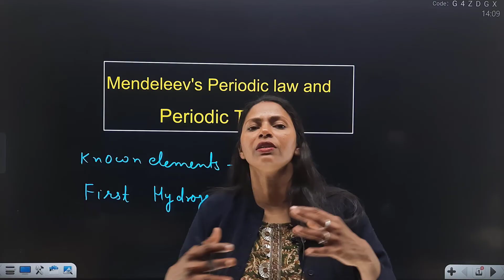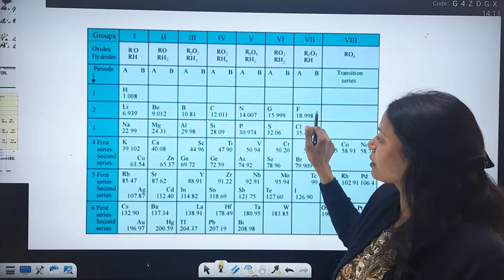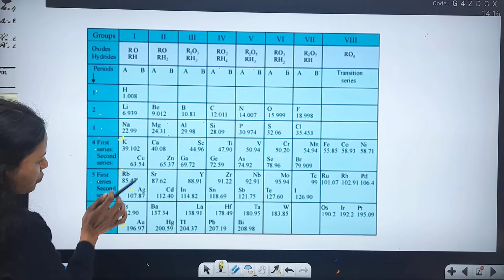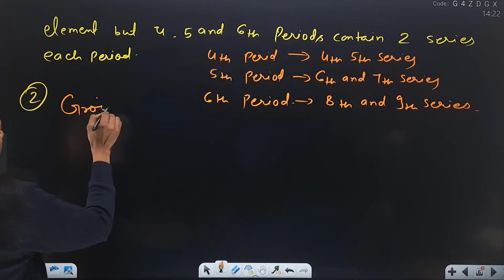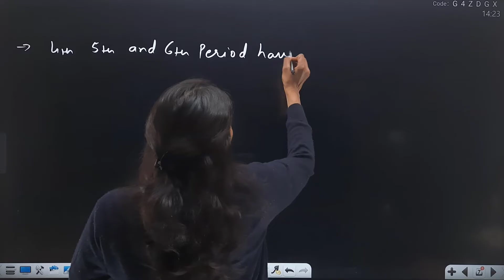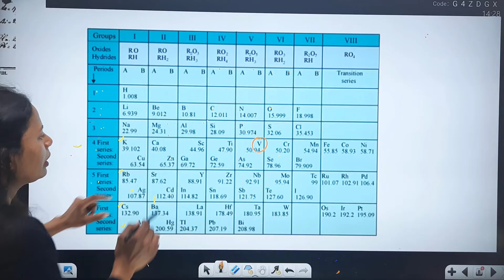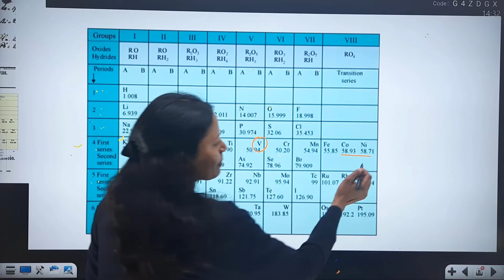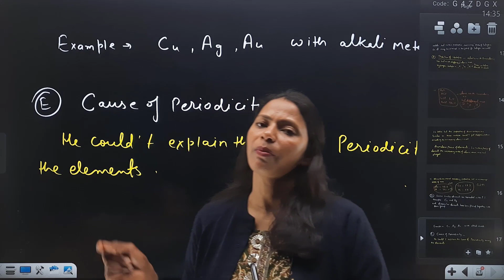Periodic classification of element(class 10th ) L-2 /Mendeleevs periodic law and periodic table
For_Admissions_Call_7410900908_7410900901